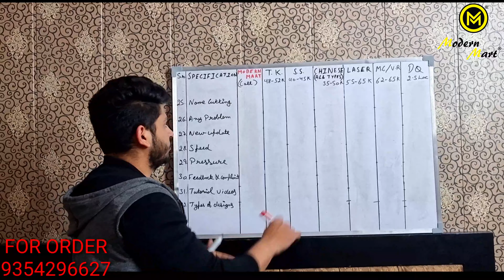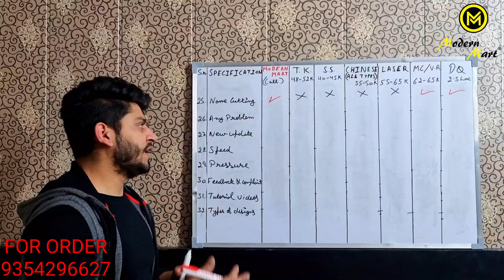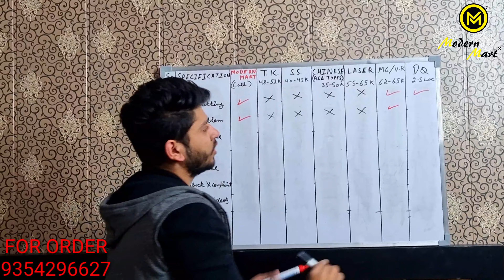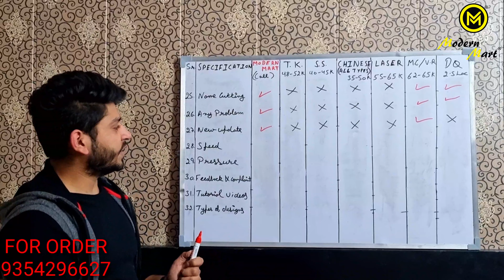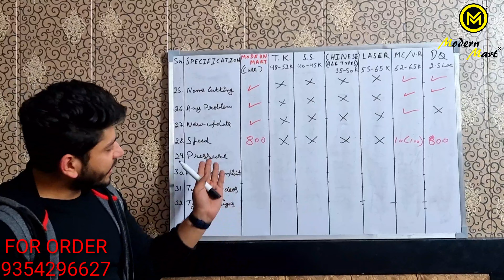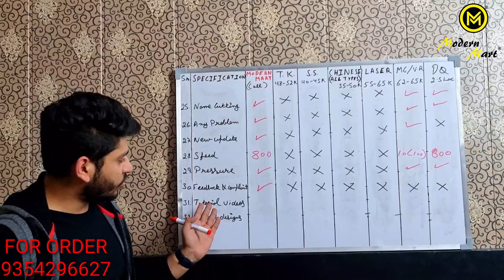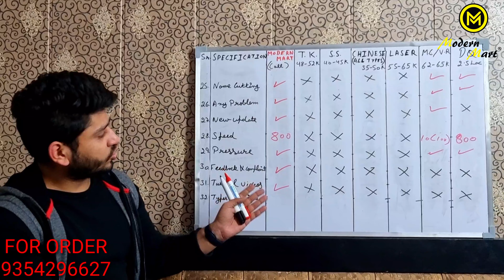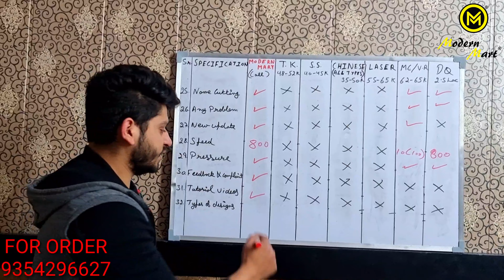Modern Mart Mobile Vinyl Lamination Skin Cutter Front And Back Phone Design 🔥🔥 Lamination Part 4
Dear Friends,

this video demonstrates live making of mobile shin stickers, printing and making.

What all is needed to make mobile stickers.

Current price janne ke liye niche Diye Gaye number per Sampark Karen

MODERN MART

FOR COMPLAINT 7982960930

MODERN MART KE DAILY *BROADCAST* mai add hone ke liye hume apna naam, pincode or shehar ka naam bhejiye🙏👇👇

1st BRANCH
MINI SHOWROOM address:- shop no. 160 MCD gaffar market opposite regent mall, hardhyan singh road delhi 110005

2nd BRANCH
SHOP address:- A1, gaffar market, 12/8, Saraswati Marg, Block 12, WEA, Karol Bagh, New Delhi, Delhi 110005

3rd BRANCH
SHOWROOM address:- first floor tiptop market showroom no. 111 opposite ubon showroom delhi karol bagh gaffar market 110005

All types of laminations and tools are available here
We 70% deal in made in india stuff